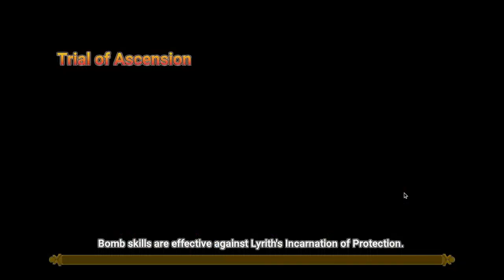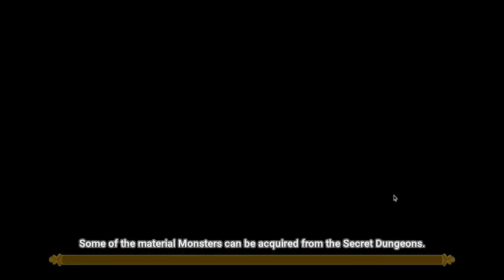Summoners War. TOA 60 hard gets triumphed. New unit begins 2A journey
We continue to climb up TOA and then pick a unit for Second awakening. Who do you want or think i should 6 star next. so much to choose from